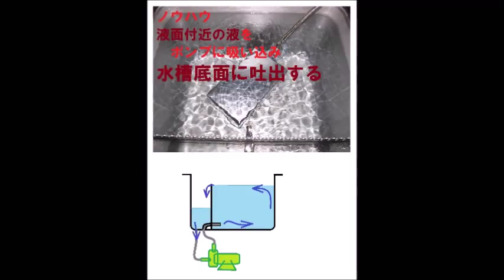‹‹音響流の利用技術›› Ultrasonic Sound Flow